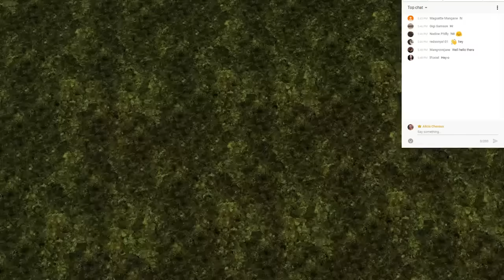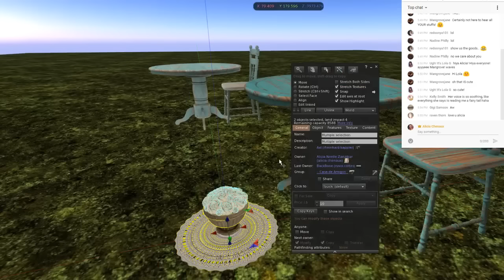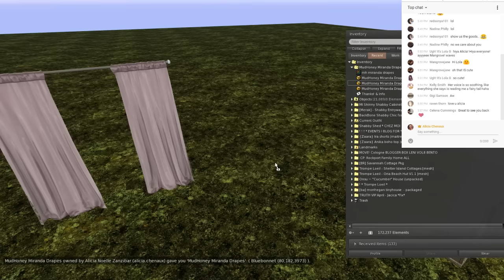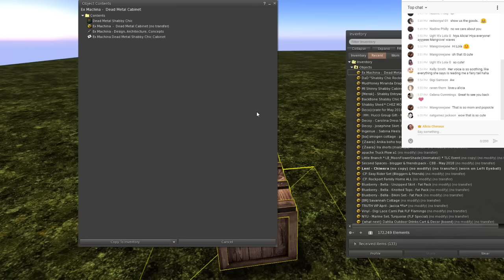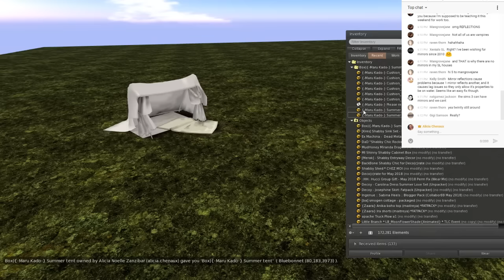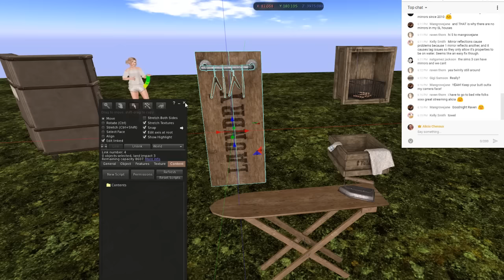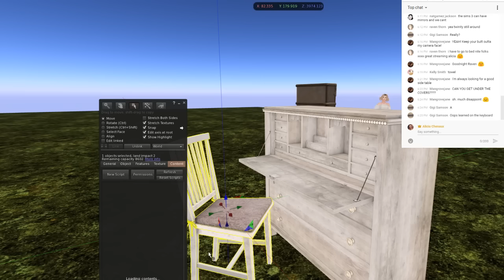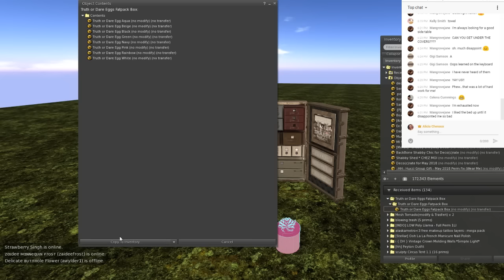(not)Live Stream! Deco(c)rate Unboxing! (Second Life)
Today I did a live stream unboxing this month's Deco(c)rate! The theme was Shabby Chic, so you knowwwww I was all kinds of into it!  If you didn't pick it up, you can still do that for 3000L!